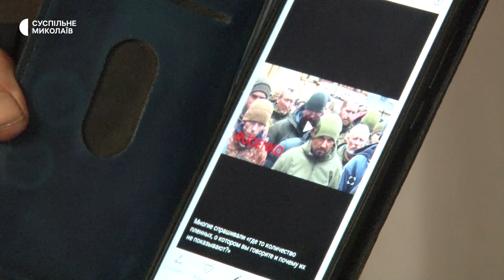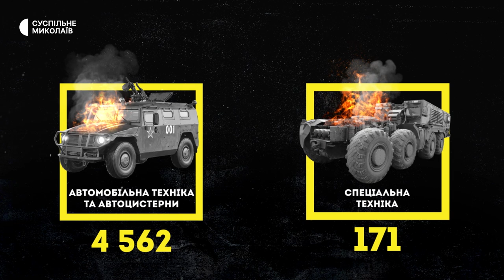Обстріли Миколаївщини, виплати миколаївцям, російський полон | 14.12.2022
00:00 - початок
00:26 - Обстріли Миколаївщини. Під вогнем армії РФ опинилася прибережна зона.
00:45 - Пошкоджені цивільні об'єкти.
01:18 - Електропостачання на Миколаївщині.
02:38 - Люди, які отримали поранення внаслідок війни, у Миколаєві можуть одержати фінансову підтримку від ООН.
03:00 - Втрати російських військ.
04:01 - Соцзахист ліквідаторів аварії на ЧАЕС.
07:26 - Ліквідатор з Миколаєва розповів про службу на Чорнобильській АЕС.
09:42 - На Миколаївщині жінка чекає на визволення брата з російського полону.
11:15 - Дід Митяй з Миколаївщини розповів про життя на лінії фронту.
15:29 - Прогноз погоди на 15 грудня.